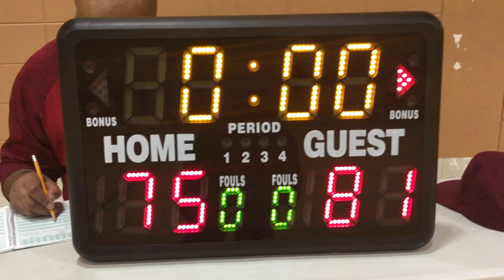WSA vs Tennessee Valley Prep